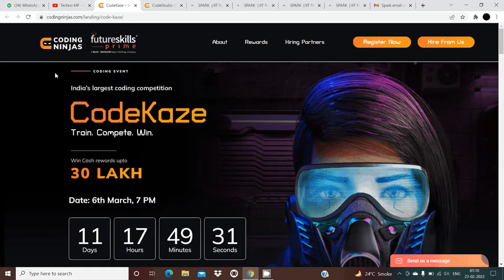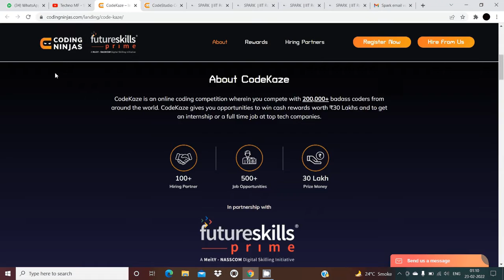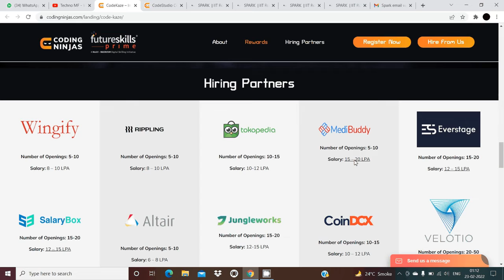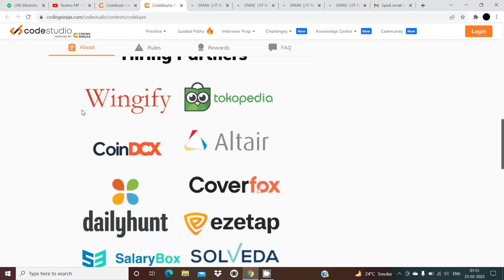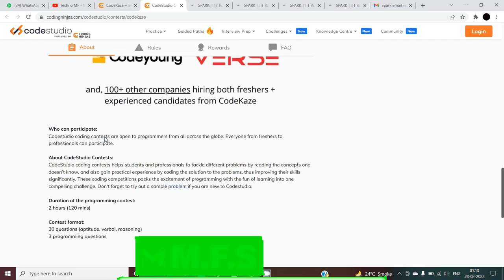Earn Money Online as a Student | National level Program | International Programming Competition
Hello Friends I hope you all are good today I'll explain you about International Coding Competition.

✨ Topics Covered ✨
work from home internship
online internship
free internship
paid internship
part time internship
remote internships
online internships for engineering students
paid internship work from home
free online internship
part time jobs for freshers
competitive programming course
online coding competition
java coding challenges
python programming challenges
google hash code 2021
hackerrank challenge
codekaze coding contest
competitive coding sites
competitive programming challenges
best coding challenge websites
coding challenge websites